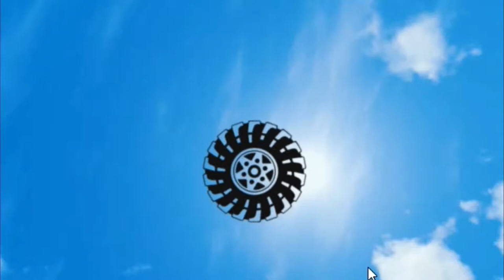Off Road Cargo Drive Simulator, simulation cars for children, Gameplays Android and IOS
My Gameplays Off Road Cargo Drive Simulator